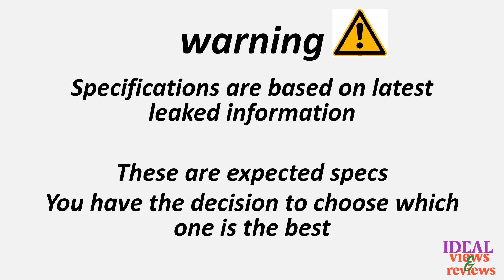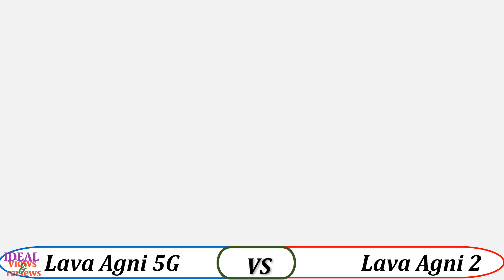lava agni 5g vs lava agni 2 review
1. Credit: If i have been used in this video some Google Data (Images, Music, Clip Art and Short Videos etc.) are just used for illustrative purposes only and nothing. Thank you so much to the respectful owners for providing it.

2. We cannot guarantee that the information in this video is 100% correct. Please help correct this and provide positive feedback.

► Video Content :
0:00-Announced date
 0:10  -Best dimension
 0:45  -best display
 1:20-best soft and hardware
 2:10 -Best camera
 2:42 -best features
 3:01-best battery colors and price
 3:26  -results

 video detail:
lava agni 5g vs lava agni 2 review, lava agni 5g vs lava agni 2 specs detail, lava agni 5g vs agni 2 comparison, agni 5g vs agni 2,  agni 5g 1 vs 2 review, lava agni 2 5g vs lava agni 5g, lava agni 2 5g vs 1 5g,  agni 2 5g vs 1 5g